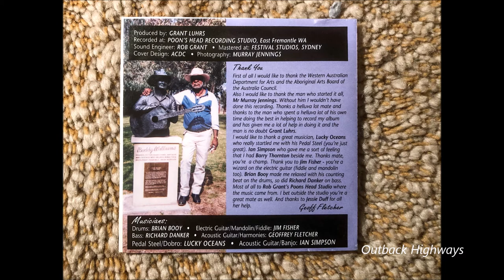Geoff Fletcher - Boundary Rider. (1995)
Geoffrey Fletcher wrote and recorded the song "Boundary Rider" for his 1995 released album "Limbs From A Different Tree" (GF9511CD). Most of the songs on the album were written by Geoff Fletcher. Geoff who sadly passed away in 2013, was a singer songwriter from Halls Creek in the Kimberley region in the north of Western Australia.

Geoff was a former Ringer/Stockman working with cattle on the vast cattle properties in the Kimberley region. Geoffrey Fletcher was a full blood Australian Aboriginal born and bred in the rugged Kimberley who dearly loved his country, people and country music. He had a particular liking for the music of Buddy Williams and would often do guest performances on Buddy's shows whenever the Buddy Williams Show came through town. Buddy Williams would eventually go on to record a few of Geoff's songs on his studio albums.